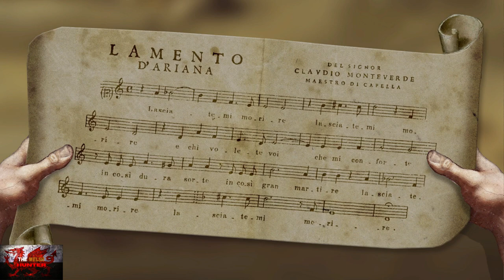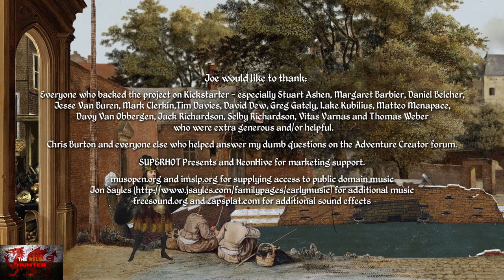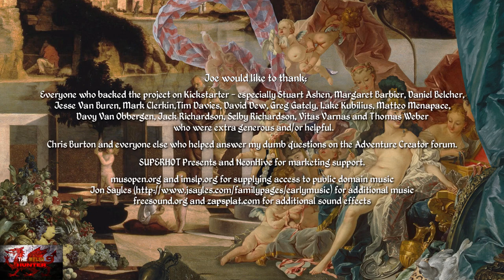The Procession To Calvary - 100% Achievement/Trophy Guide! *Now FREE on Gamepass!*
Welcome to my 100% Achievement/Trophy Guide for The Procession To Calvary!
An absolute hilarious  game developed by Joe Richardson, Nephilim Game Studios, Published by Digerati & is available to you for just £12.49 but ids on sale right now for £8.36
By the way, A HUGE shoutout and thanks to both devs and publishers for providing me the code in which to bring you this guide!

Quick note, there is no music on screen as once again, rather pathetically, the teeny tiny music in background is copyrighted.

TimG84
Khost
TschanSchpange1
TonySki

Big Love!